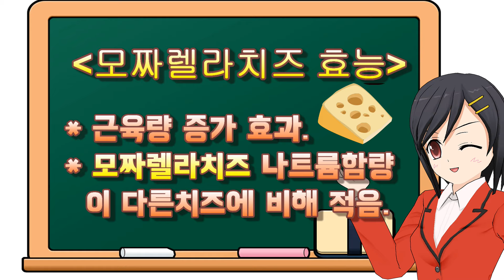불닭 햇님모짜렐라 치즈볶음밥(Buldak Sauce Sun Mozzarella Fried Rice)초간다 요리.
* 맛있는 하루한끼 식사(One Meal a day)
* 우리가족을 위한 한끼 쉐프!!!
* 매콤-매콤-매콤!!!닭안신 텐더 불닭 볶음밥~~
* 끝장나게 맛있다!!!
* 아이들은 soy소스로 만들어주세요~